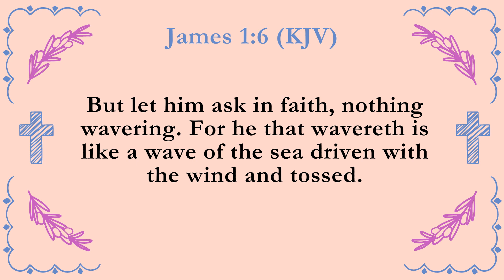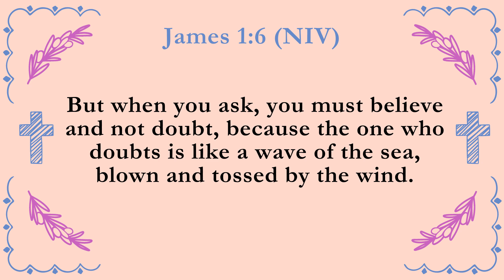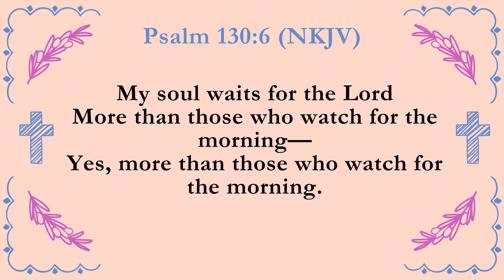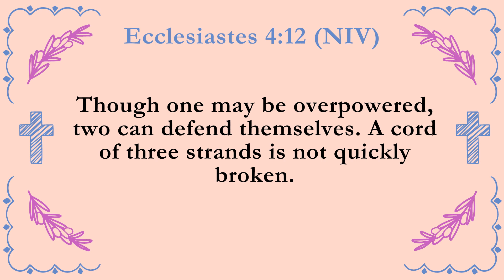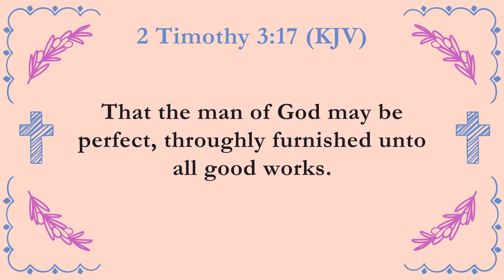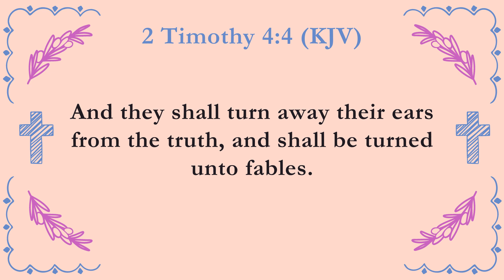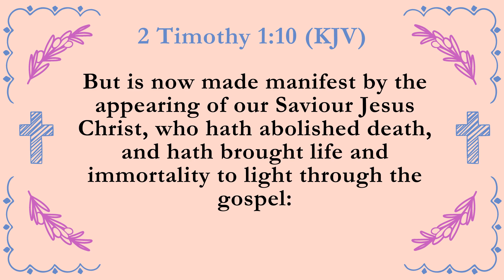EXPECT GOD pt 2 Sunday Pastor Ron Moore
Expect means  “to look forward to the occurrence of something with little reservation.”

James 1:6-7 NLT      "But when you ask [God], be sure that you really expect Him to answer, for a doubtful mind is as unsettled as a wave of the sea that is driven and tossed by the wind. People like that should not expect to receive anything from the Lord."

James 1:6 says, “But when you ask him, be sure that your faith is in God alone” (NLT). Praying in faith is the prayer of a person who is completely convinced of the power, presence, knowledge, love, grace, mercy and faithfulness of God. Praying in faith is having faith in God. You are completely dependent on Him.